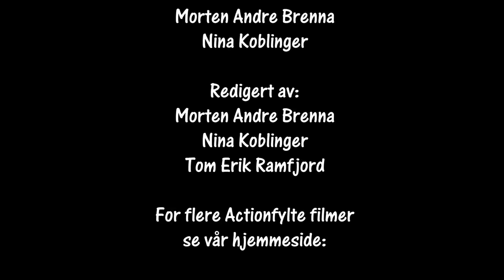Folkrace Västerås 16.02.2019